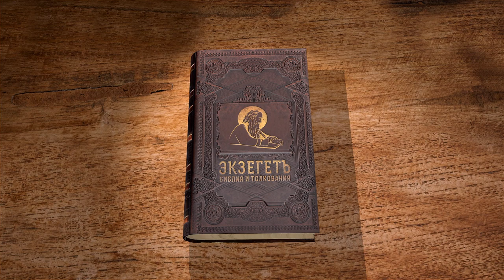2-е Послание к Коринфянам. Глава 4 "Сокровище в глиняных сосудах" Андрей Иванович Солодков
🔸  Отвергнуть постыдные дела
🔸  Борьба с помыслами
🔸  Служение Богу и друг другу
🔸  Священное писание
🔸  Страдания неизбежны
🔸  Отсекать свою волю
🔸  Не сообразуйтесь с веком сим

📜 Читать 2-е Послание к Коринфянам ап. Павла глава 4 (с толкованиями)